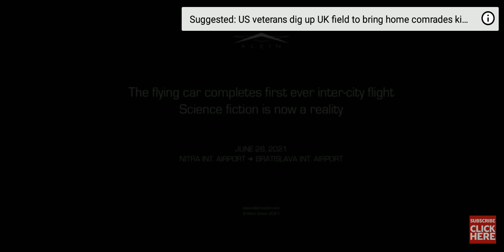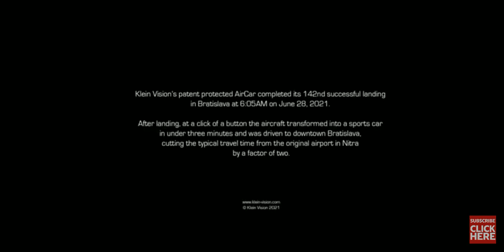BMW first flying car in the world